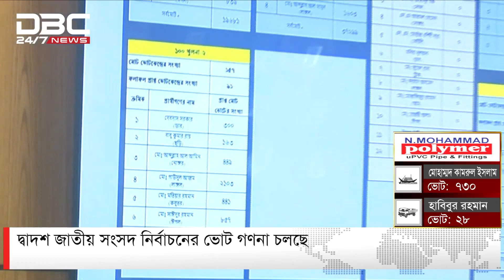খুলনা রিটার্নিং অফিসারের কার্যালয় থেকে ভোট গণনার সর্বশেষ পরিস্থিতি | DBC NEWS